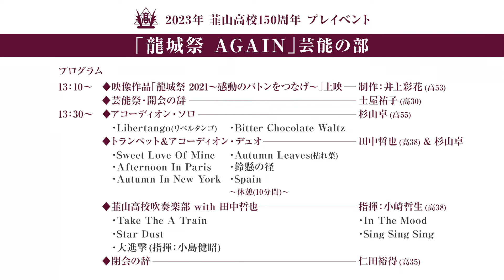『龍城際AGAIN』芸能の部 前半の部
韮山高校150周年記念のプレイベントとして2021年10月31日におこなわれた
ホームカミングデイ『龍城祭AGAIN』　芸能祭　前半の部の模様です。

ジャズトランペッター　田中哲也さん(高38）
アコーディオン奏者　杉山卓さん(高55)
お二人の演奏をお楽しみください。

▶︎韮山高校150周年・記念事業WEBサイト
韮山高校は、2023年の創立150周年に向けて、様々な取り組みを行なって参ります。
詳細は、上記リンクより是非ご確認ください。

静岡県内初の創立150周年を皆さんと一緒に盛り上げていければと思います！

▶︎韮山高校同窓会H P